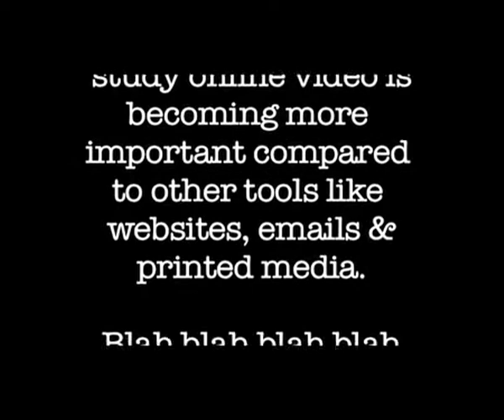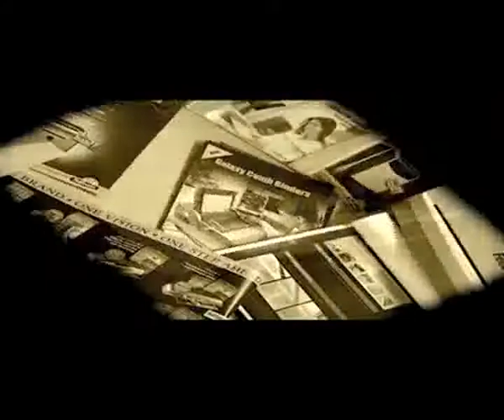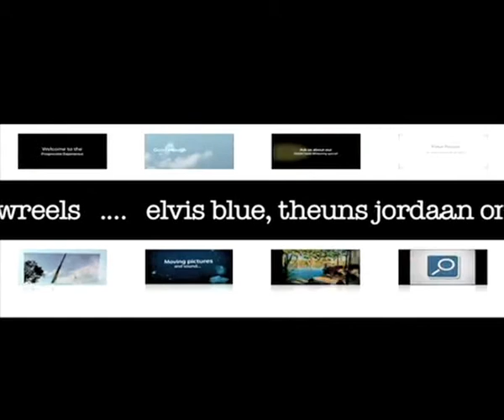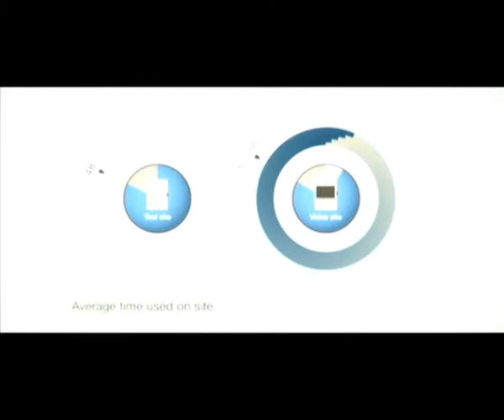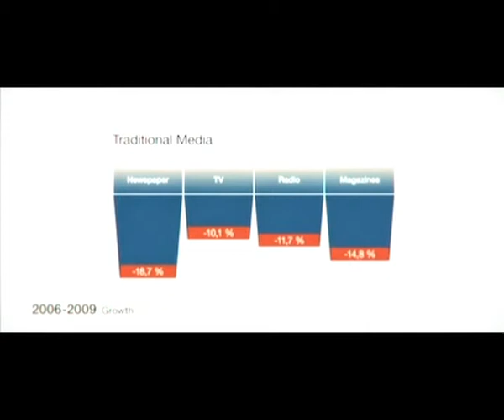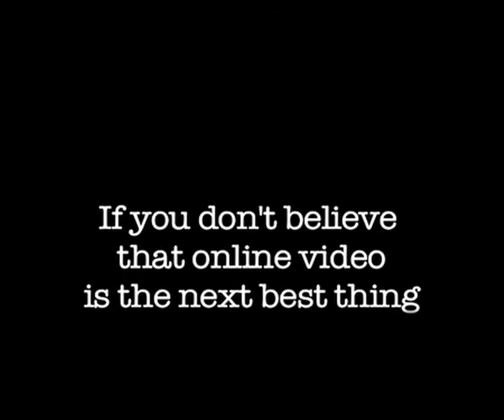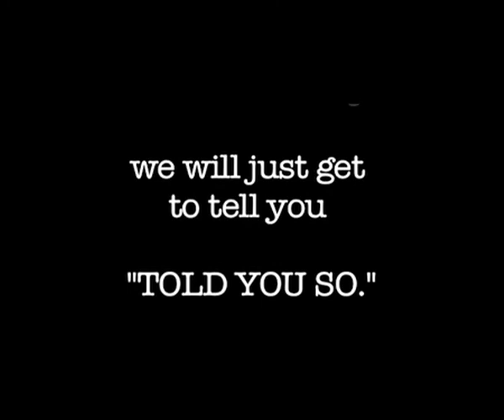WHY VIDEO by TZANEEN INFO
Video cuts through the noise, breaks global barriers and makes an impact on audiences worldwide.

We create video solutions for our loyal members and their audiences. We know how to use videos effectively, target audiences and benefit from online platforms.

This video clip was compiled from stock footage of previously filmed material as well as social media resources available online.